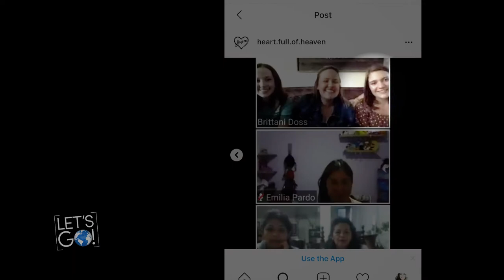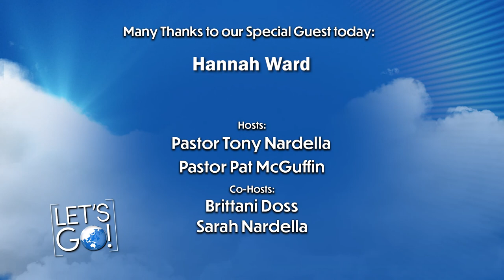No Limits to Reaching the World w/ Hannah Ward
Our special guest Hannah Ward shares how love always finds a way.  She made dozens of virtual mission trips during the pandemic.  One this episode we also discuss how young people can be discipled, equipped and released for God's purposes.